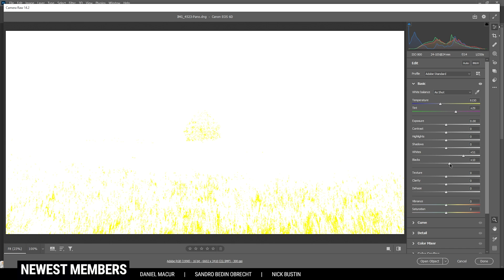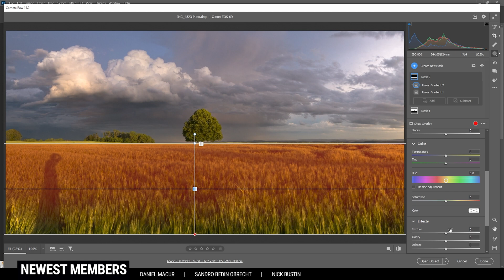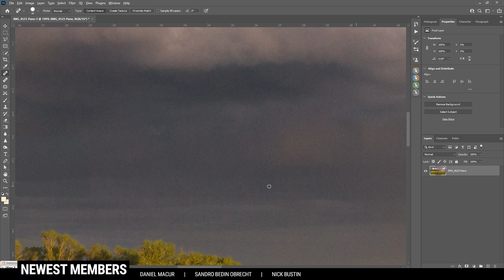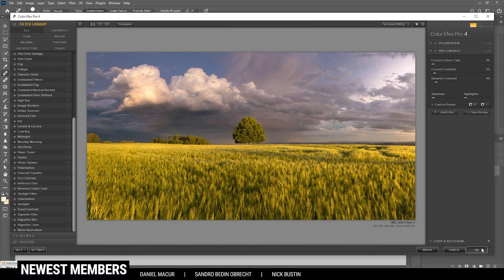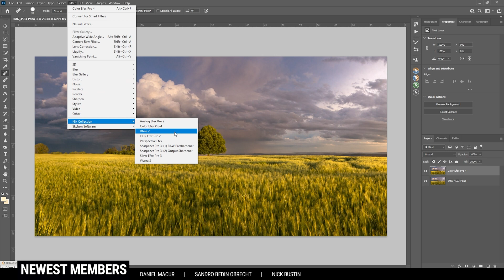This is how you make your Photos POP - Photoshop Tutorial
Learn to make your landscape photos pop in this Photoshop

0:00 Intro
Color and contrast is what makes landscape photos pop. In this video I’ll guide you through the complete Photoshop Post Processing, step-by-step.

For this photo I wanted to have way stronger colors in the foreground, but also the blue of the sky, while also adding strong contrast to bring some attention to the clouds in the back. This was mostly done in Photoshops camera raw editor, while I used Photoshop to clean up some sensor spots and add a few nik collection filters.

0:38 1. Basic Raw Adjustments
I started by changing the camera profile to Adobe Standard. The exposure was looking quite good already, so I didn’t have to do any major adjustments with the brightness. I just added some whites for better contrast, as well as some dehaze.

2:08 2. Local Adjustments
First, I created a sky mask to bring down the white balance temperature and tint which fixes the purple-ish color cast of the sky. Then, I dropped the exposure, added contrast, boosted the whites and increased the clarity to make the clouds pop.

Next, I used a linear gradient for the field in the foreground. Here, I increased the whites to emphasize the light hitting the field and also increased the texture for a sharper look.

5:41 3. Color Grading
Dropping the blue luminance helped me adding some more contrast to the sky. I also raised the yellow luminance to add more brightness to the field in the foreground. Finally, I used split toning to add a warm color to the highlights and the mid-tones of the photo.

8:07 4. Photoshop
Using the spot healing brush I removed some sensor spots, while I used the path tool to get rid of my shadow in the bottom left corner. Finally, I used the nik collection plug in to add the polarization filter for stronger colors.